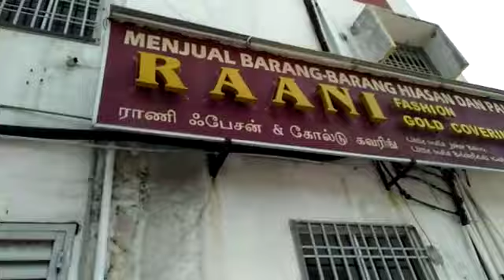Johor Bahru Perjalanan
Perjalanan seorang pejalan